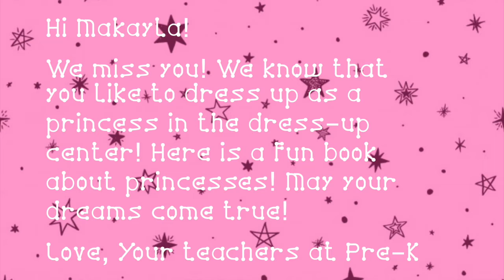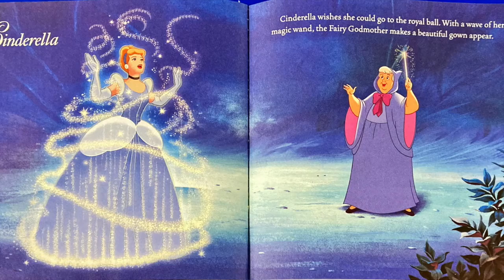Story Time With Miss Lisa: Wish Upon A Star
This story was chosen for Makayla in Pre-K B!